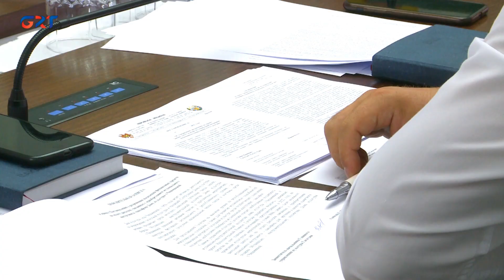Чемпионам – миллионы. Как в Гагаузии принимали Закон о поддержке выдающихся спортсменов